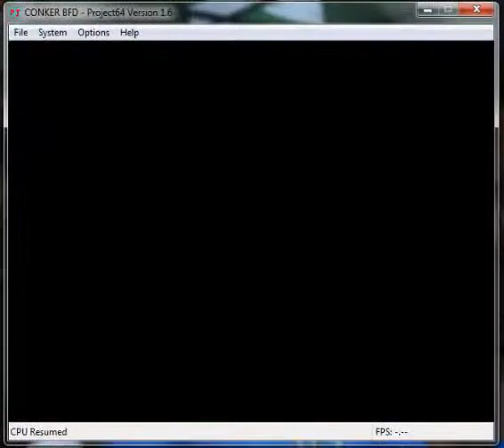conker bad four day poopoo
espero y les guste "GRACIAS A TODOS"